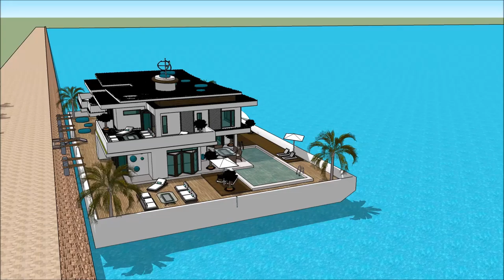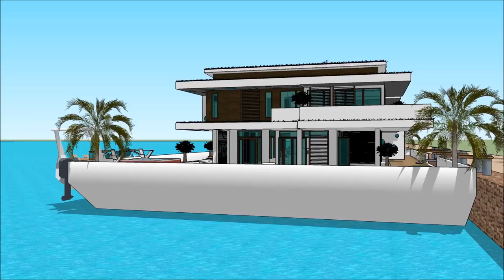Euroopa modernistlik arhitektuur modernne mõis project 2018 mõis Paatmaja Ujuvmaja ujuva villa maja